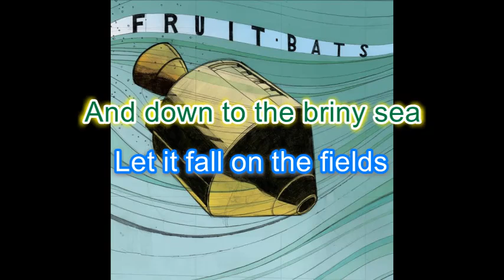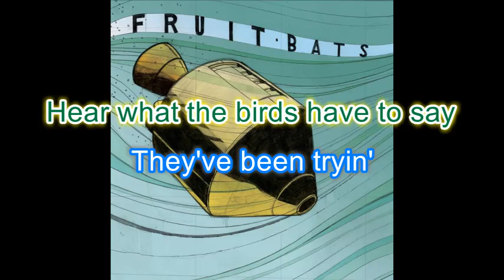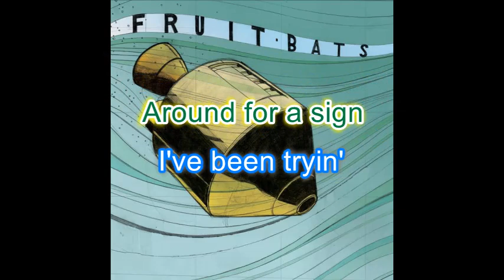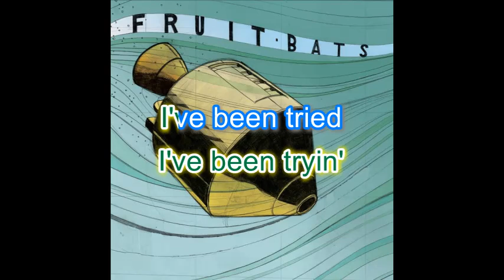Fruit Bats - Legs of Bees - Karaoke